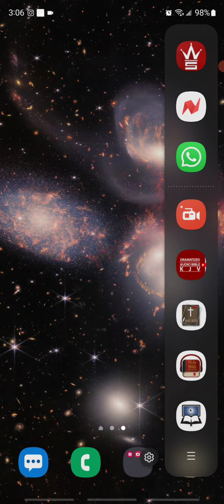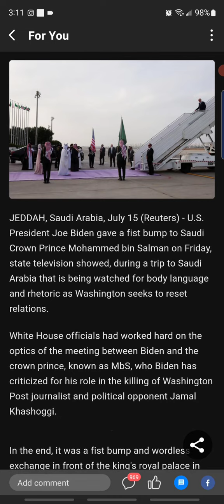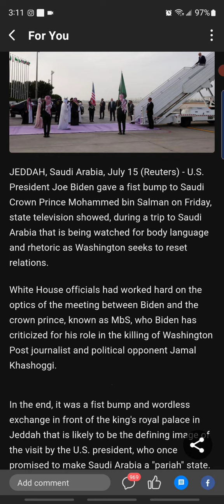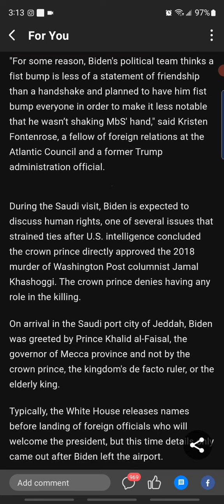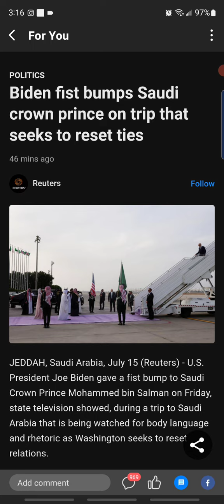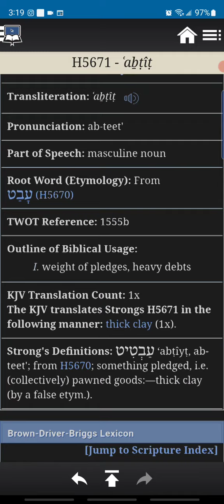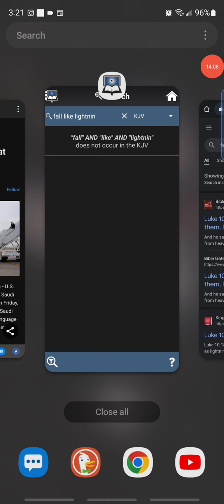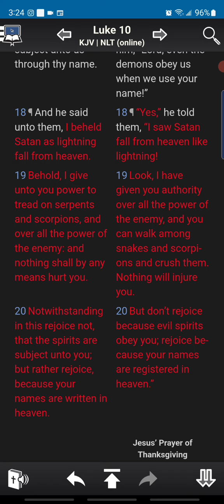LUKE 10:18 WHAT ELSE CAN BE SAID